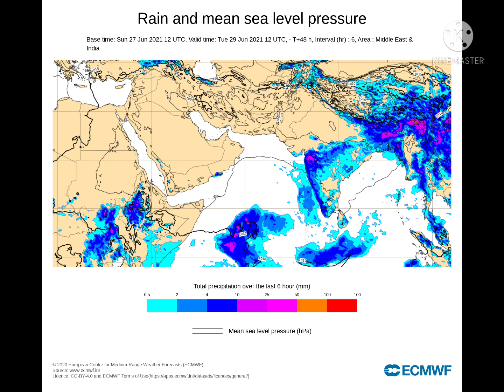தமிழகத்தில் இடியுடன் கூடிய கனமழைக்கு வாய்ப்பு ⛈️🌧️⛈️